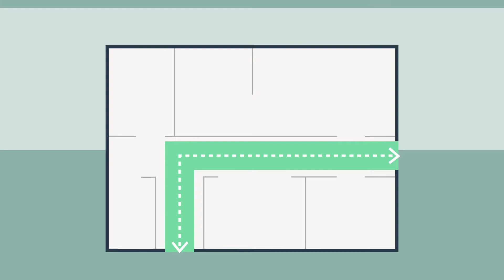Comment préparer son logement face à un risque | Catastrophes Majeures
Avec notre programme "Préparez vous à une catastrophe majeure", découvrez comment vous préparer et réagir aux différentes situations de catastrophes, d'origine naturelle ou humaine.

Le programme est réalisé avec la FICR.

Pour nous aider à traduire et à adapter le contenu dans de nouvelles langues afin de toucher une population plus large, contactez-nous !

Ce programme a été réalisé en partenariat avec la Fédération Internationale de la Croix Rouge et du Croissant Rouge. Il est réalisé comme un outil pédagogique à destination des personnes souhaitant améliorer leur connaissance afin de pouvoir aider leur entourage, à destination des associations dans le cadre de la formations des bénévoles, ou de transmission de savoir-faire, à destination des parents, des écoles etc.

Les catastrophes majeures, qu’elles soient de causes naturelles ou humaines, méritent que l’on s’y prépare. Malheureusement, c’est le manque de préparation qui génère des mauvais réflexes, causant souvent de nombreuses pertes humaines qui auraient pu être évitées. Ce programme est à destination de tout le monde. Mais c’est aux professeurs à l'école, aux responsables dans des associations, aux professionnels de la sécurité publique, aux administrations etc. de s’en accaparer pour préparer au mieux leur environnement et le développement de leur entourage.
Elles sont libres de droits. L’idée est de les partager le plus possible pour aider un maximum de monde.

Ce programme a été préparé avec  des sauveteurs professionnels de la Croix-Rouge, ce qui permet d’avoir les indications les plus précises possibles.

Les catastrophes les plus courantes : tsunami, tremblement de terre, inondation, tempête, éruption volcanique, catastrophe chimique, attentat, feu de forêt, vague de chaleure etc.

, pour découvrir gratuitement des dizaines de programmes vidéos en ligne qui couvrent les besoins essentiels : la santé, l'alimentation, l'entraide , l'habitat, le micro-entreprenariat, fabriquer des abris pour animaux, les bons réflexes de la sécurité routière etc.

L'aventure Sikana ne peut continuer sans l'aide de nos formateurs, traducteurs et généreux donateurs… Nous avons besoin de vous !

00:00: Introduction à la vidéo
00:13: Comment préparer votre logement